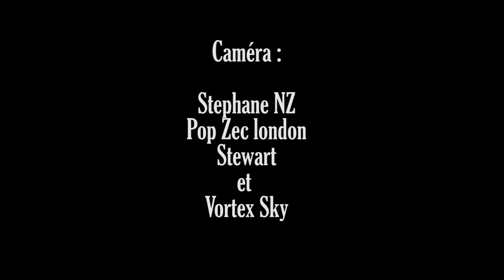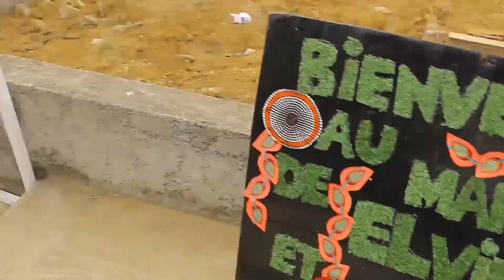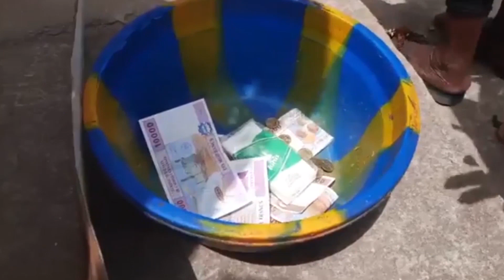Le mariage traditionnel de Georges et Elvie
Notre premier documentaire est sur un mariage traditionnel au Gabon .
Bon visionnage .